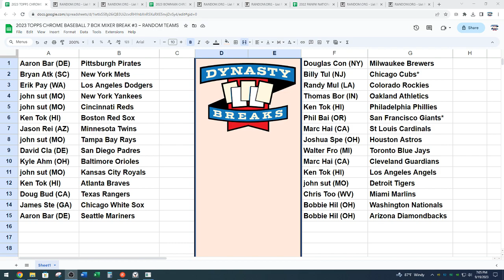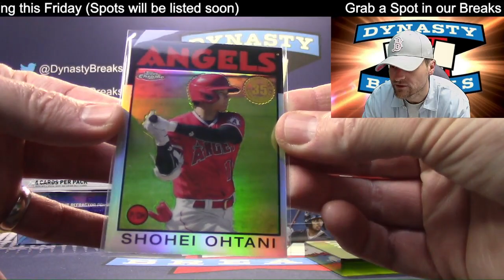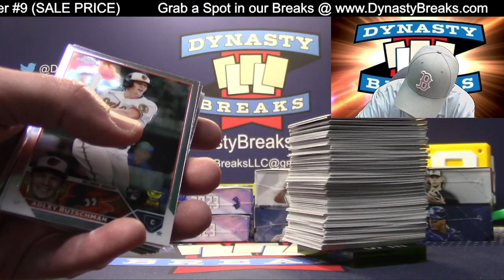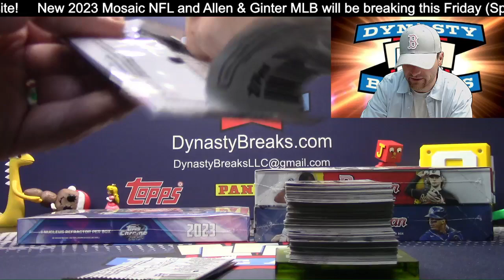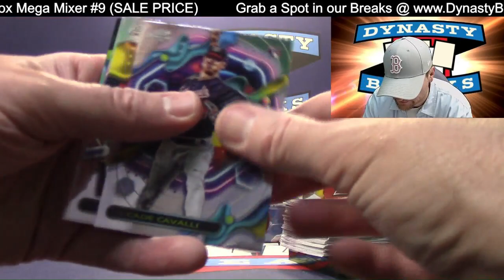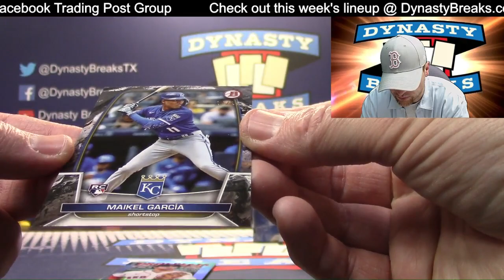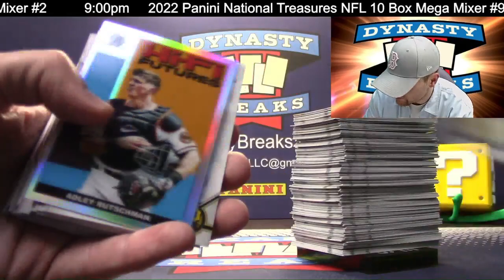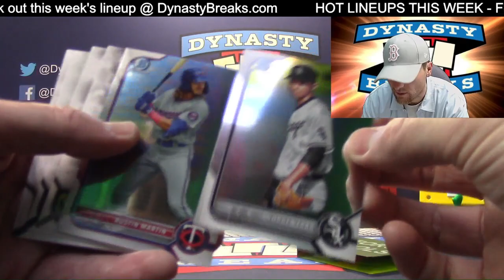2023 Topps Chrome Baseball Card 7 Box Mixer Case Break #3 Sports Cards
Topps Chrome, Cosmic Chrome, and Bowman MLB Mixer!